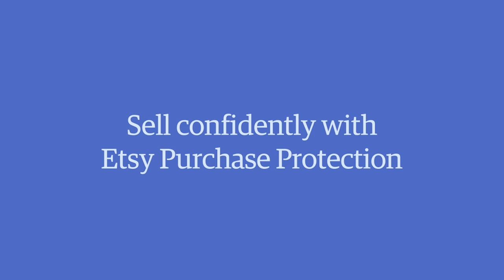Introducing Etsy Purchase Protection with Etsy COO Raina Moskowitz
Hear from Etsy’s Chief Operating Officer, Raina Moskowitz, to learn more about how we designed Etsy’s Purchase Protection program with our sellers in mind.